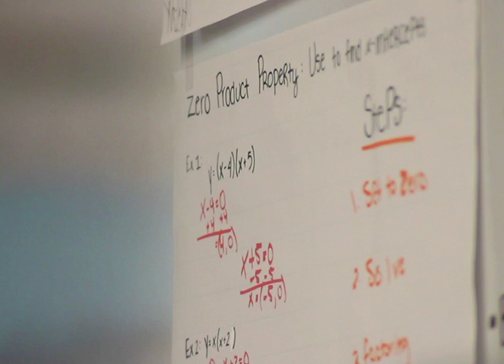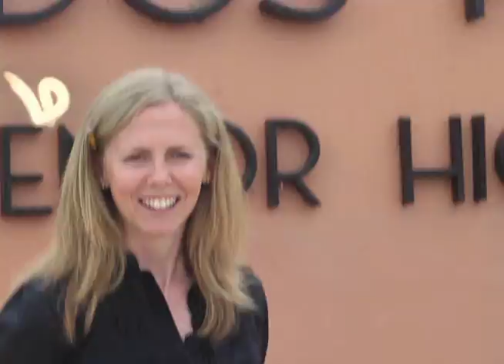Kelly Choi Cox Salute to Teachers 2014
Teacher of the Year 2014